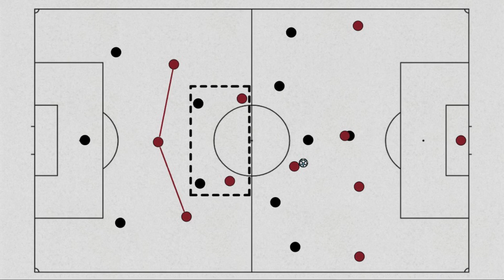Play More Football Please | Burnley 0 - 1 mufc | Tactical Analysis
This video focuses on Erik ten Hag's possession formation when playing out from the back.